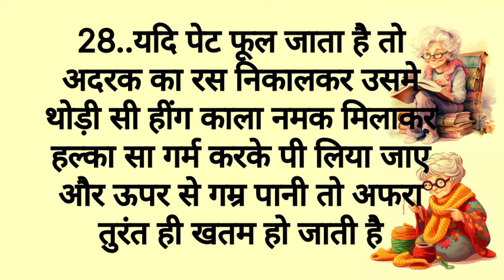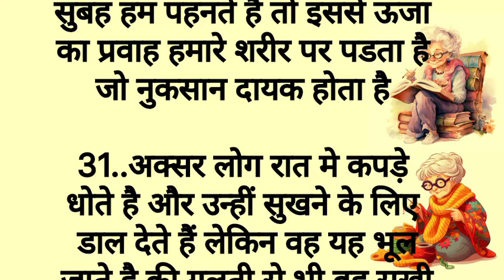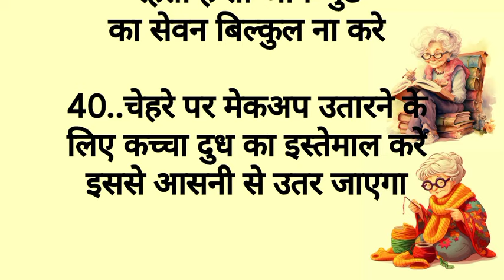40 बेस्ट किचन टिप्स ध्यान रखने योग्य बातें अपना कीमती समय निकालकर सुनेusefulkitchentips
60 बेस्ट किचन टिप्स। पहले नही सुने होगे ।समय निकालकर जरूर सुने।

18.बेस्ट किचन टिप्स पहले नही सुने होगे।समय निकालकर जरूर सुने
किचन टिप्स ये किचन टिप्स आपको किसी ने नही बताए होगा। बहुत काम के है जरूर सुने ।ghrlu nuskhe
17 ध्यान रखने योग्य जरूरी बातें lessonable quotes

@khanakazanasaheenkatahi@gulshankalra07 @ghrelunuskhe